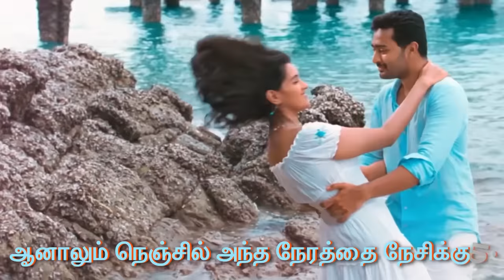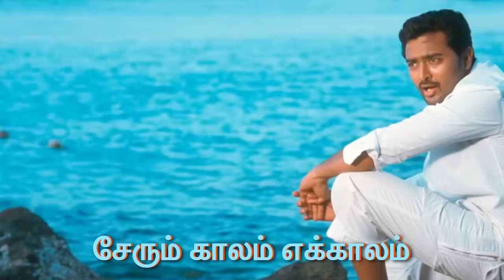நாணயம் - நான் போகிறேன் தமிழ் பாடல்வரிகள்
நாணயம் திரைபடத்திலிருந்து நான் போகிறேன் பாடல் கண்டு மகிழுங்கள் !